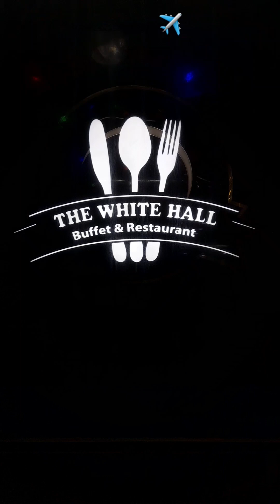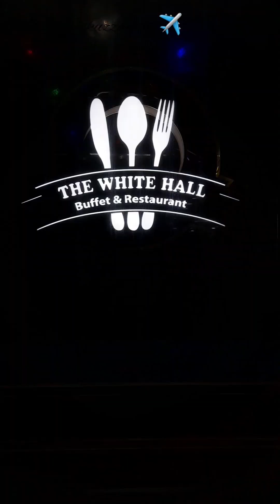official buffet dinner✈️🥰